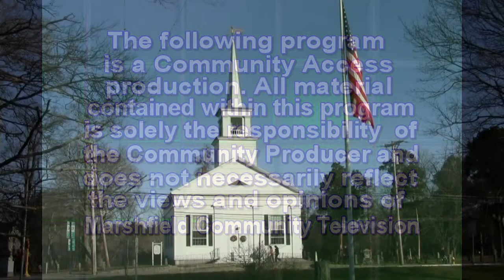8Feb15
First Congregational Church of Marshfield, Mass.
" Loved, Betrayed, Denied "